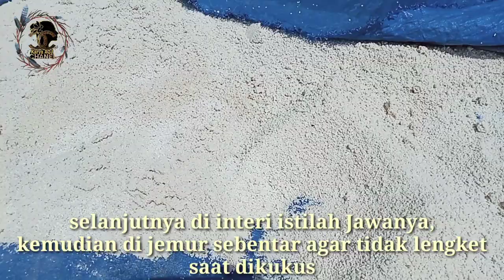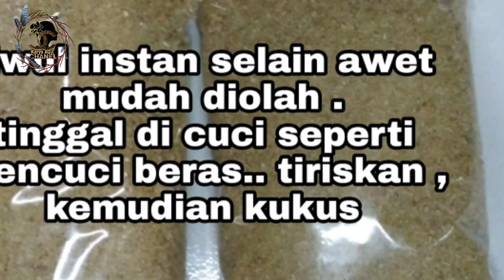Cara membuat Tiwul Instan yang super awet tahunan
lebih lengkapnya silahkan klik link dibawah...